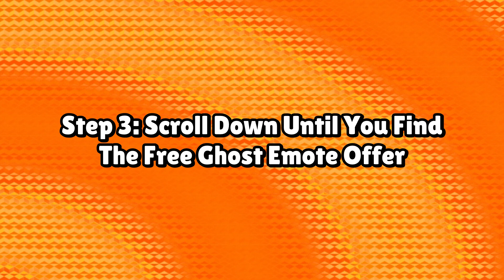HOW TO GET *FREE* GHOST EMOTE IN STUMBLE GUYS!! 👻